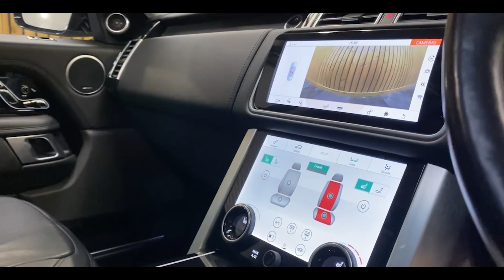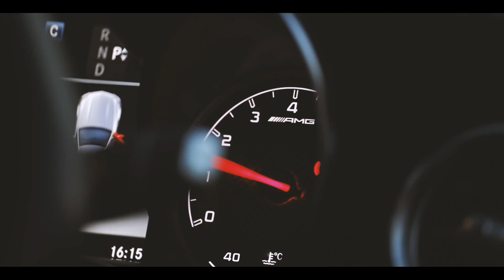Range Rover TD V6 Autobiography - Price in description - Unit One Automotive